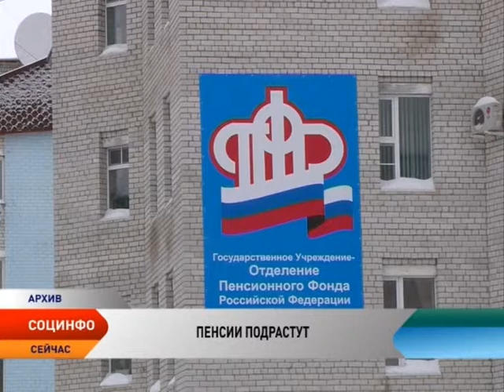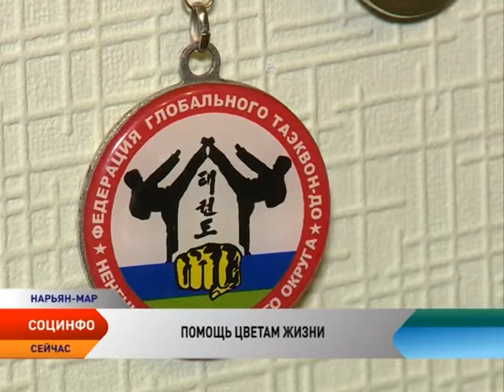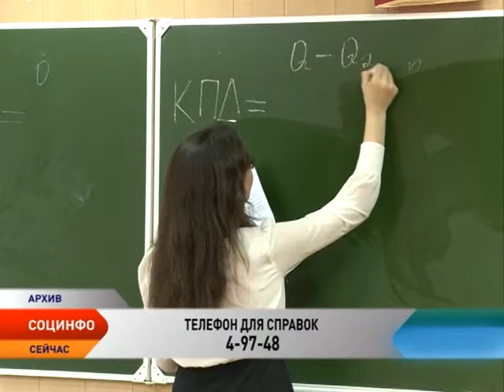Программа «Социнфо». Эфир от 06.03.2015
Программа телеканала «Север» «Социнфо» — это новости социальной сферы Ненецкого округа. Изменения в законах, конкурсы, анонсы и другая актуальная информация. Гость студии — первый заместитель руководителя Департамента здравоохранения, труда и социальной защиты Ненецкого округа Сергей Свиридов.